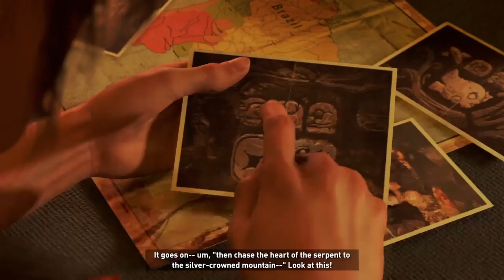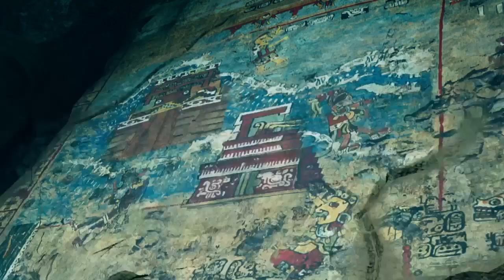SHADOW OF THE TOMB RAIDER PART ONE (I HAVE SOME REGRETS)